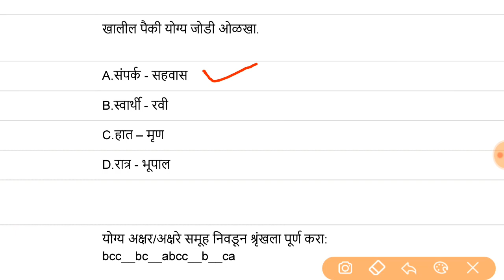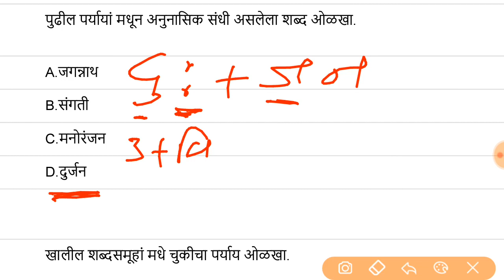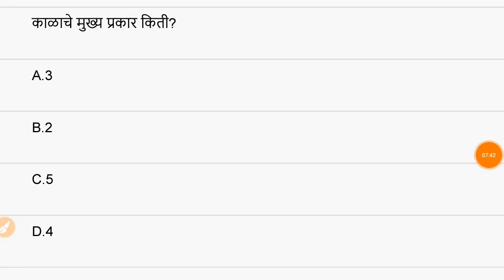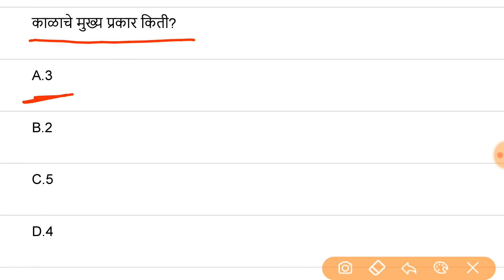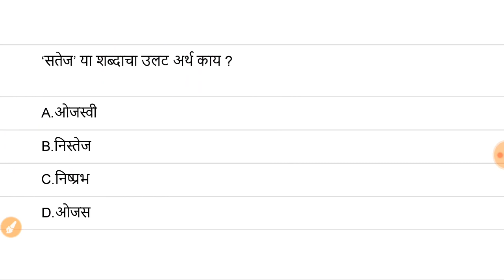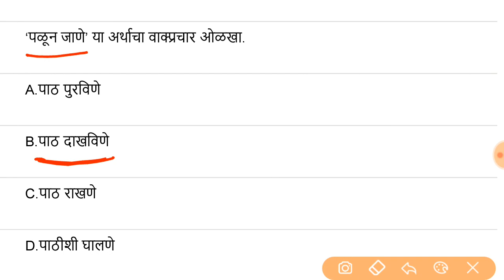पशुसंवर्धन विभाग भरती 2019, मराठी व्याकरण, mock test paper मधील प्रश्नांचे स्पष्टीकरण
VITTHAL JOSHI GENIUS ACADEMY NASHIK